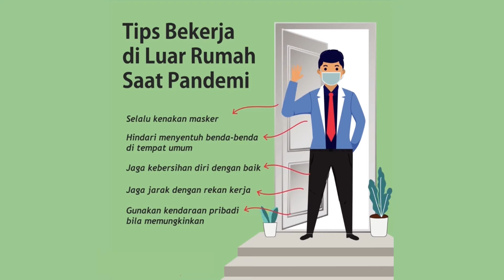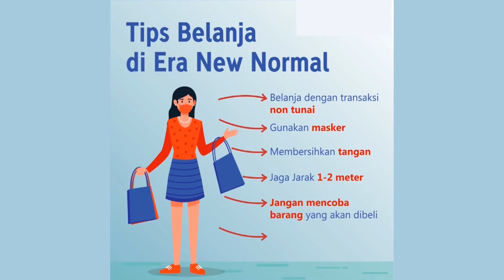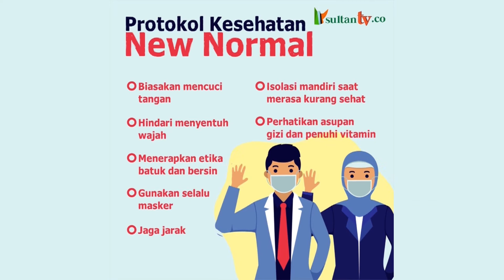Music Everything - Music Of The Week (With Erland Aslach)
Simak ulasan menarik seputar dunia musik bersama para musisi keren @Erlandonseia dan host yang kece @maharaniputri hanya di Youtube dan Fanpage SultanTv.